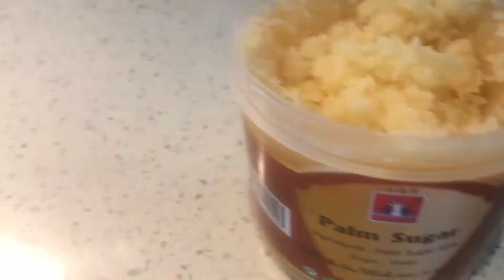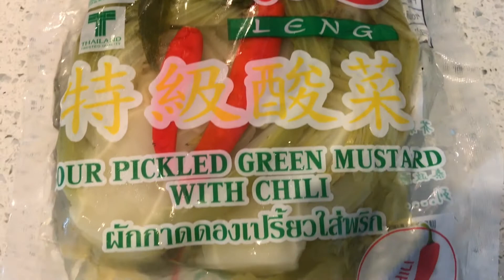Pork ribs with pickle green mustard ENG SUB (ဝက်နံရိုး မုန်ညှင်းချဉ်)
Try this savory and flavor-rich dish is easy to make and you can enjoy with steamed rice alone.
Palm sugar
Fish sauce